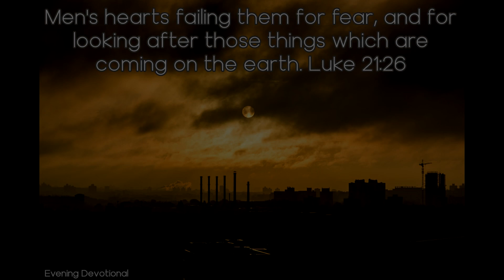God's Judgments in the Land - Today's Evening Devotional 01-16-21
Daily Devotion

God's Judgments in the Land

Men's hearts failing them for fear, and for looking after those things which are coming on the earth. Luke 21:26

O that God's people had a sense of the impending destruction of thousands of cities, now almost given to idolatry! ...

Not long ago a very impressive scene passed before me. I saw an immense ball of fire falling among some beautiful mansions, causing their instant destruction. I heard someone say, “We knew that the judgments of God were coming upon the earth, but we did not know that they would come so soon.” Others said, “You knew? Why then did you not tell us? We did not know.” On every side I heard such words spoken.

Soon grievous troubles will arise among the nations—trouble that will not cease until Jesus comes. As never before we need to press together, serving Him who has prepared His throne in the heavens and whose kingdom ruleth over all. God has not forsaken His people, and our strength lies in not forsaking Him.

The judgments of God are in the land. The wars and rumors of wars, the destruction by fire and flood, say clearly that the time of trouble, which is to increase until the end, is very near at hand. We have no time to lose. The world is stirred with the spirit of war. The prophecies of the eleventh of Daniel have almost reached their final fulfillment.

Last Friday morning, just before I awoke, a very impressive scene was presented before me. I seemed to awake from sleep but was not in my home. From the windows I could behold a terrible conflagration. Great balls of fire were falling upon houses, and from these balls fiery arrows were flying in every direction. It was impossible to check the fires that were kindled,

Strictly will the cities of the nations be dealt with, and yet they will not be visited in the extreme of God's indignation, because some souls will yet break away from the delusions of the enemy, and will repent and be converted, while the mass will be treasuring up wrath against the day of wrath.